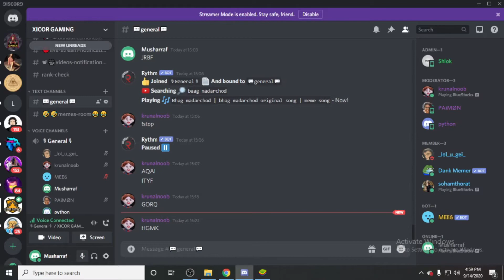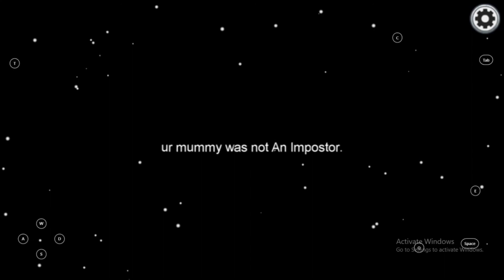PLAYING MIND GAMES ON MY FRIENDS |AMONG US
PC SPECS
OS: WINDOW 10 PROFESSIONAL
PROCESSOR(AMD): RYZEN 3 1200 QUAD PROCESSOR          3.10 GHz
MOTHERBOARD: MSI A320M PRO-VD/S AMD SOCKET AM4 (7A36-005R)
HEADPHONE: iBALL ROCKY OVER-EAR HEADPHONES WITH MIC
INSTALLED MEMORY:8 GB
SYSTEM TYPE: 64 BIT OPERATING SYSTEM, x64-BASED PROCESSOR
GRAPHICS CARD: GTX 1650 4GB